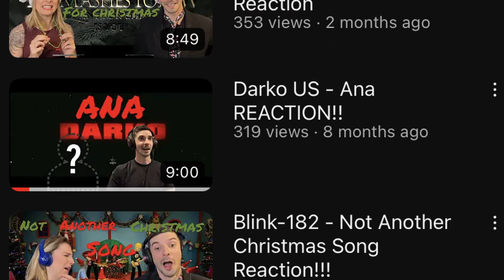Periphery - Atropos Reaction!!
This is probably one of the most creative songs and videos we have ever seen. The use of AI technology in this video helps to really emphasize the mood of each part of the song.

Jordan's channel: @jdmann6189

Amanda's channel: @mysuburbanlife742